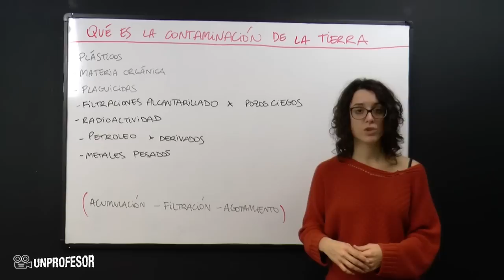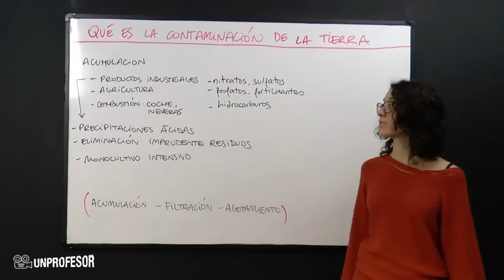Qué es la contaminación de la tierra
Qué es la contaminación de la tierra . Si quieres practicar lo que has aprendido en este vídeo puedes descargarte ejercicios con sus soluciones - Además podrás hacer preguntas al profesor que ha hecho el vídeo. Bienvenidos a unProfesor, en el vídeo de hoy vamos a explicar qué es la contaminación de la tierra.Si tenéis cualquier duda o comentario sobre qué es la